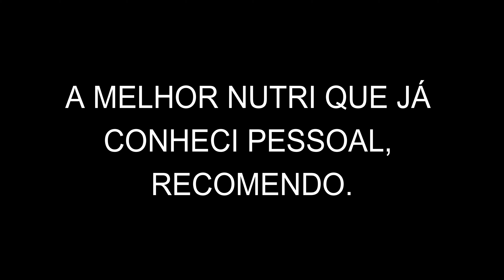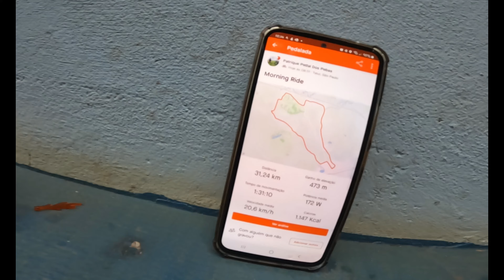FICAR SEM TREINAR ESTÁ ACABANDO COMIGO KK | PEDAL DOS PEBAS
INSTAGRAN: @PATRIQUEECARLA
INSTAGRAN @PEDAL.DOS.PEBAS